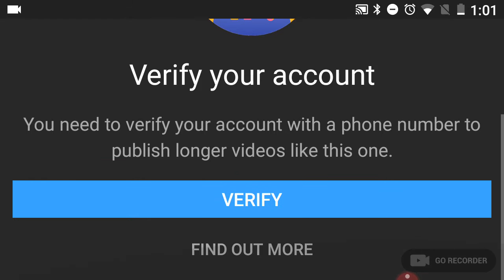I'm sad YouTube help me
Nothing

So you want the shout outs

Okay

Stop

Uh okay

Robotic Ryan

Leeamate

Michael Myers

Noel the exstreme toilet 1234

Travis McNamara